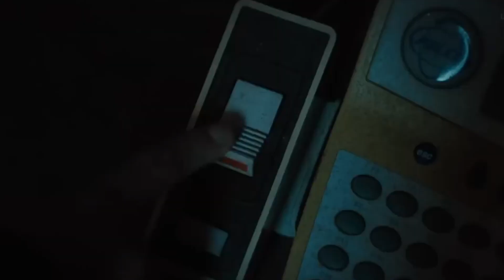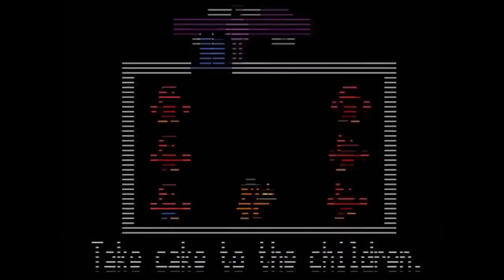The FNAF Movie Is A Beautiful Mess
The long awaited Five Night's at Freddy's movie was certainly one of the movies of all time.